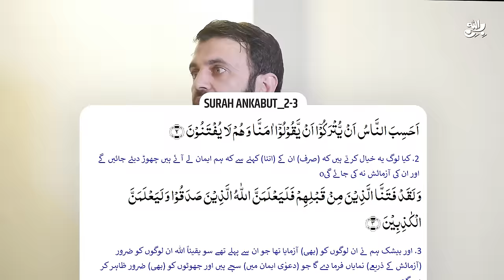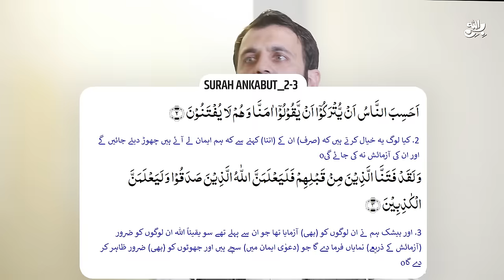January Main Allah Ka Azab Likh diya Giya hai || Important Massage for @ISPR || Awais Naseer